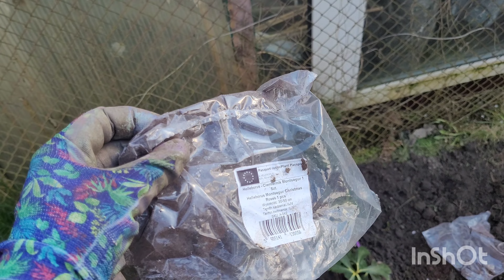Na działce 🪻 15.04.2023.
Po pracy, praca na działce 😉 Miałam zerwać bukiet kwiatów, ale szkoda mi roślin i skończyło się na jednym tulipanie w wazonie 😉

Muzyka: Good Time 02
Muzyk: Xuxiao

Muzyka: Memory
Muzyk: Xuxiao